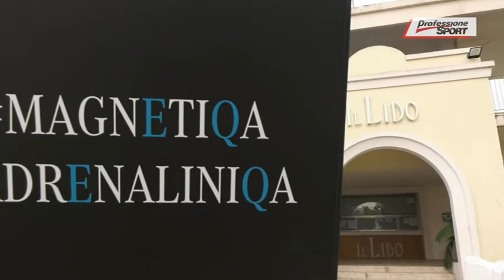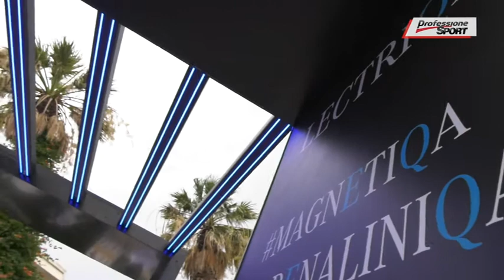Martina Renna - Professione Motori (126)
La giornalista Martina Renna conduce Professione Motori del 4 agosto '21.